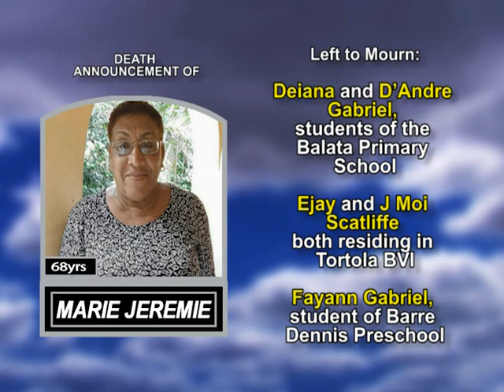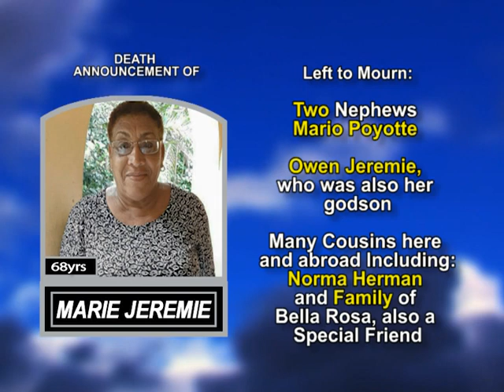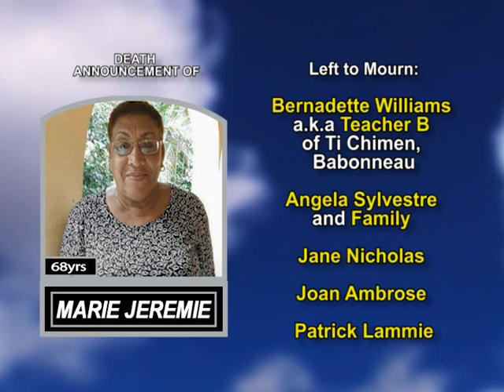Marie Jeremie long